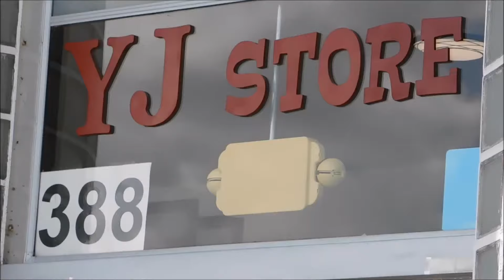Best Boba Tea in Lake City, FL